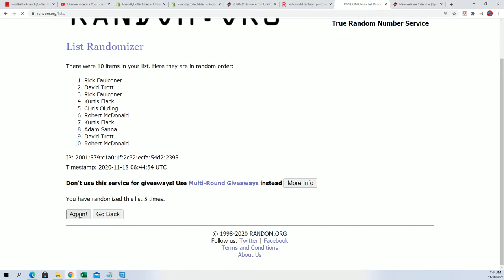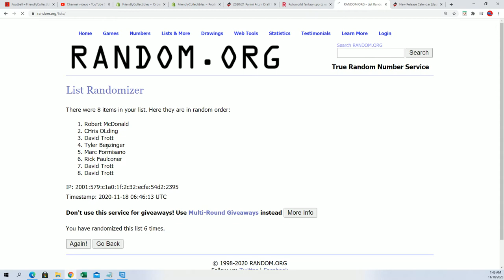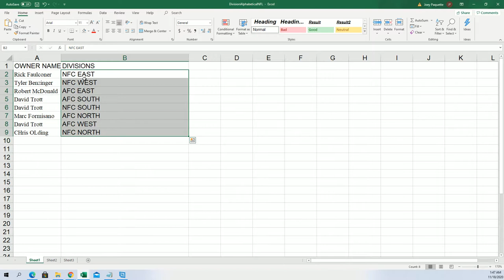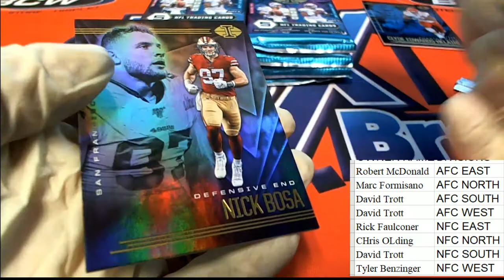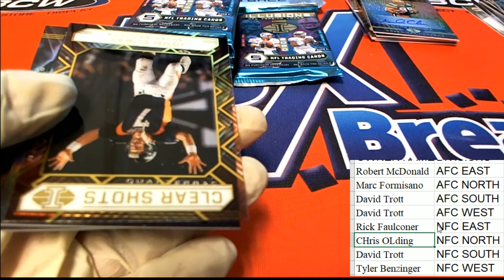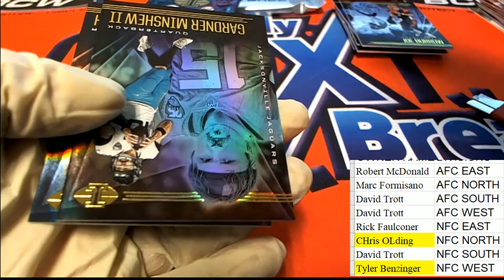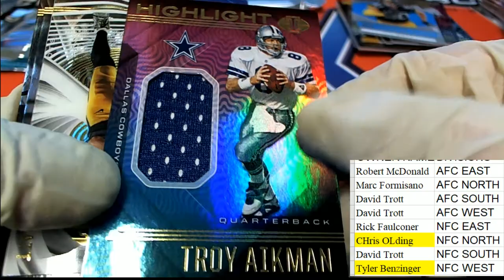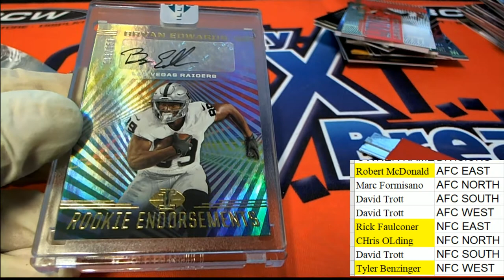2020 Panini Illusions Football ID 20ILLDIVBRK311